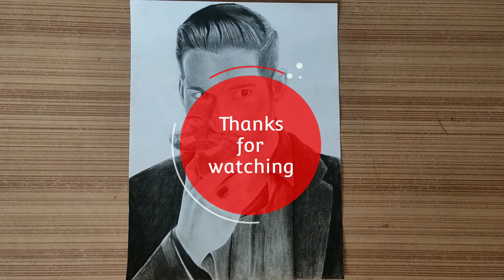Drawing Lucifer Morningstar - Tom Ellis